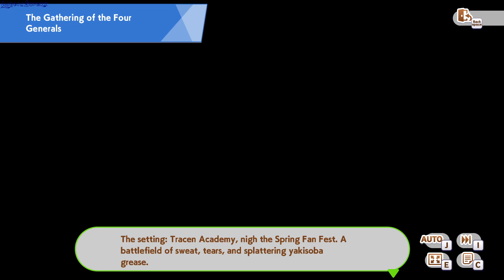Umamusume Pretty Derby Party Dash gameplay - GogetaSuperx